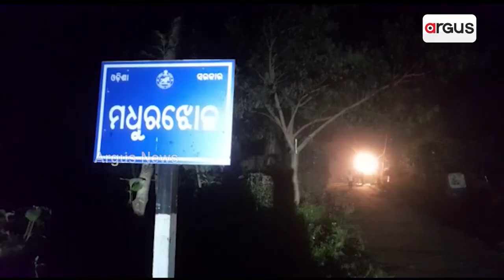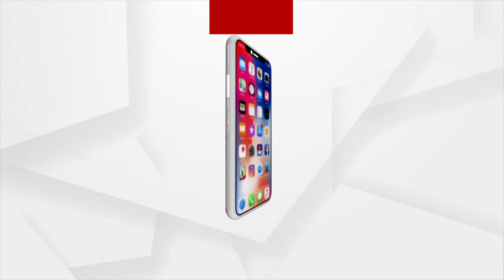Fatal Attack On Two Men By Villagers In Ganjam, Suspect Black Magic